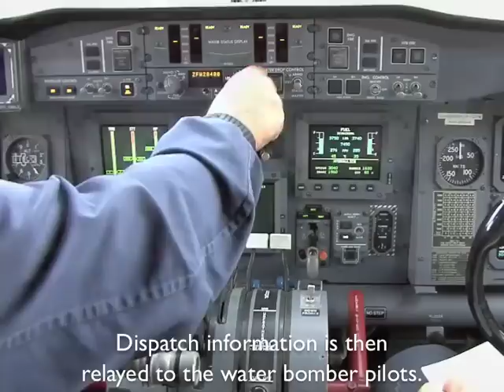Splash & Dash.mp4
My first video made for the Ontario Ministry of Natural Resources air attack program. This short video shows a bird dog and water bomber suppressing a small, lightning caused wildfire.